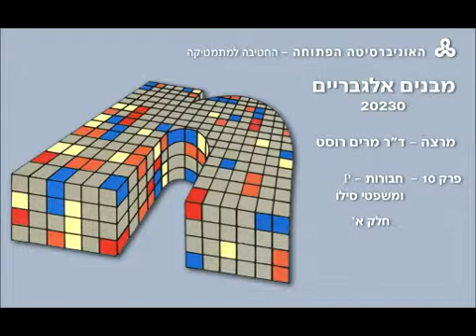ד"ר מרים רוסט: פרק 10 - משוואת המחלקות , חבורות- p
שיעור על פרק 10 - משוואת המחלקות , חבורות- P (חלק א')
בקורס מבנים אלגבריים 20320, המחלקה למתמטיקה, האוניברסיטה הפתוחה